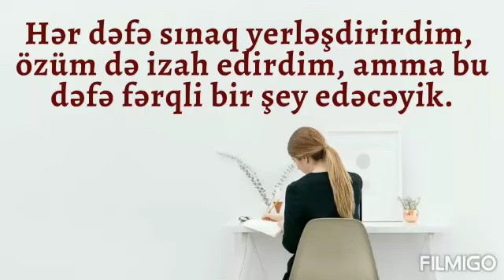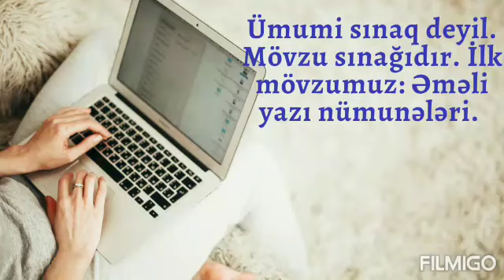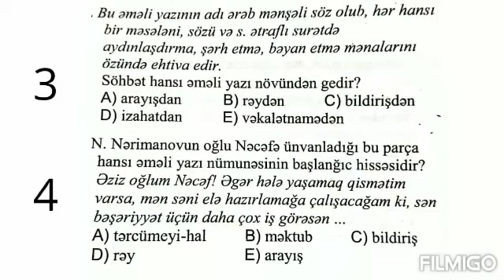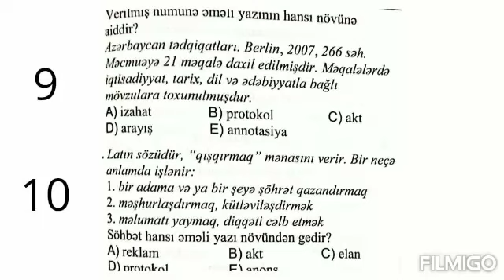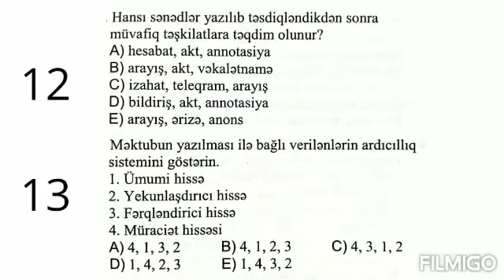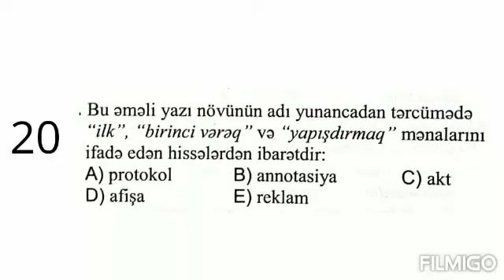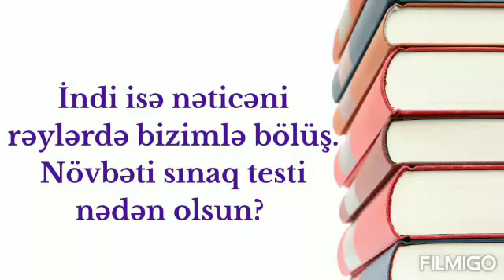Dövlət qulluğu üçün mövzu sınağı 1.